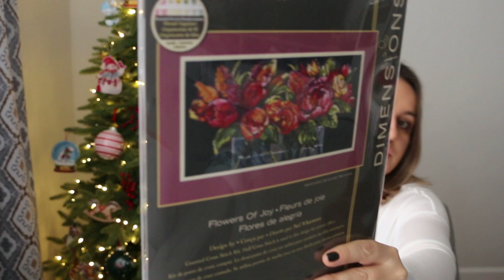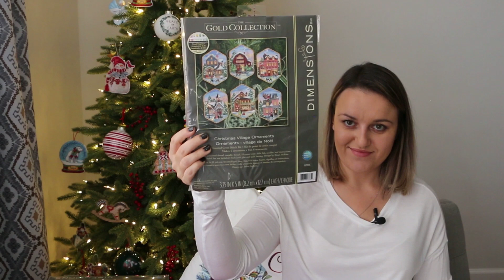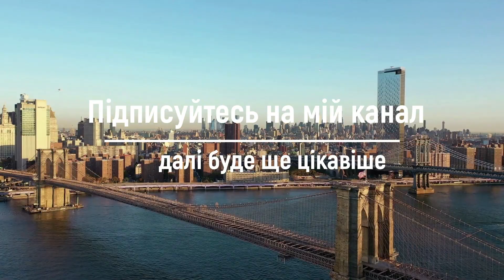61. Мої грандіозні вишивальні ПЛАНИ на 2022 рік.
Всім привіт мене звати Юля і я вітаю вас на своєму каналі. Це відео про мої вишивальні плани на 2022 рік, хоча які плани я ж всерівно все зроблю по настрої, але все ж таки плани я проптсала тому всі 52 пункти і всі мої. Хоча я вже маю не запланований старт і забула дещо вписати але вже що маємо те маємо!

Моя вишивальна сторінка в інстаграм,
тут я виставляю фото процесів і фінішів